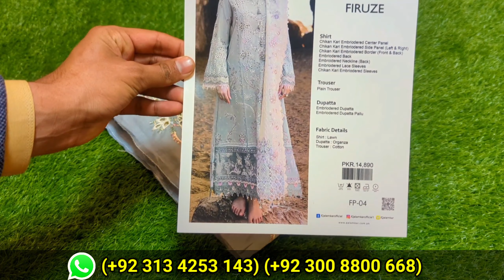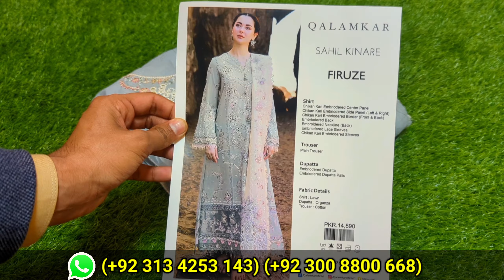QALAMKAR 💙 FP-04 FIRUZE Pakistani Embroidered Sahil Kinare Luxury Lawn Summer Collection 2024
Unstitch Price: 8,000/= 🏠 COD: With Free Delivery All Pakistan 🇵🇰

Order at:
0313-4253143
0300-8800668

Delivery 🚚
COD: With Free Delivery All Pakistan Available